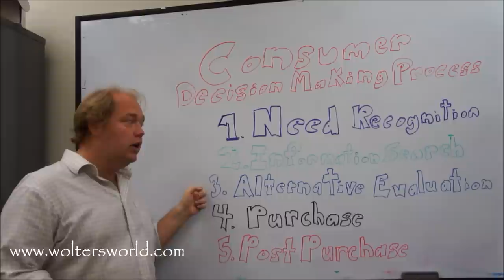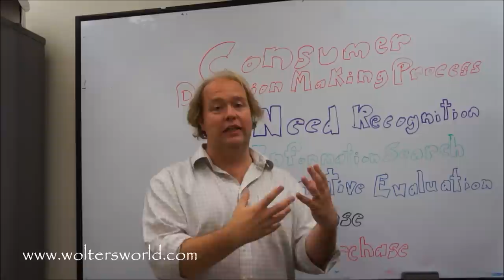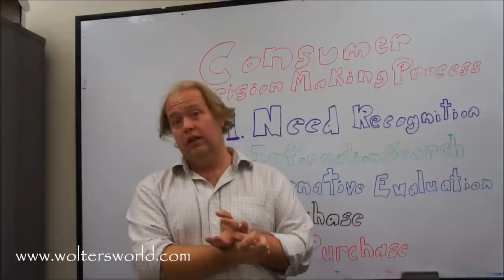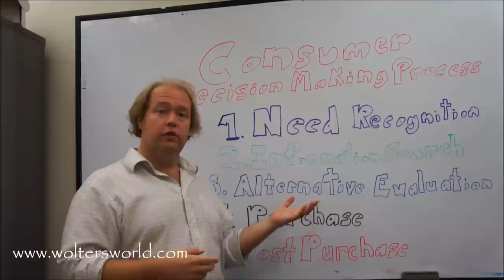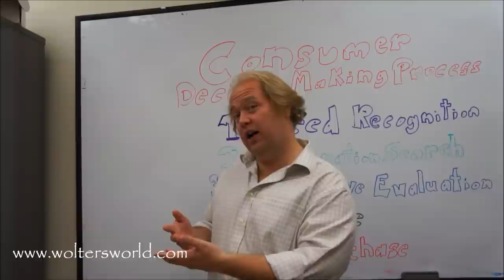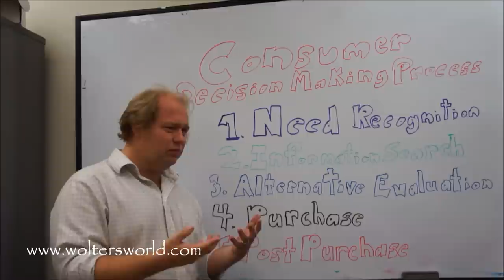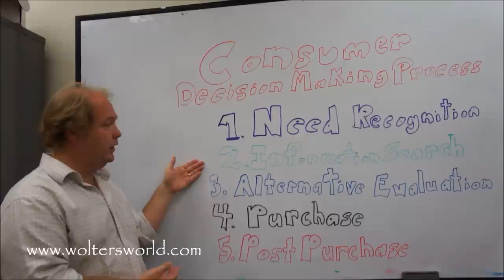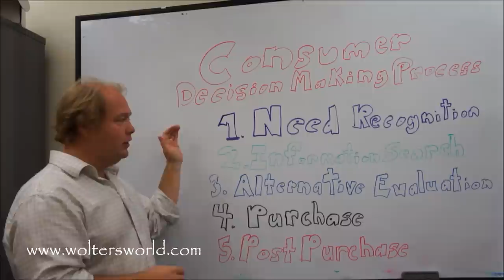Consumer Behavior & The Consumer Decision Making Process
How to we know what consumers will want or need or more importantly buy? One way is to understand consumer behavior. This video sets out to help you better understand how consumers work and how they come by their decisions to purchase different products and services.